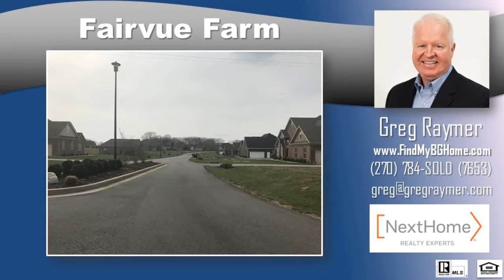4 bed 2 bath Fairvue Farm homes for sale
- Fairvue Farm is a newer neighborhood in the Plano area. It is close to schools, parks, shopping, restaurants, and interstate access. This data is provided by NextHome Realty Experts